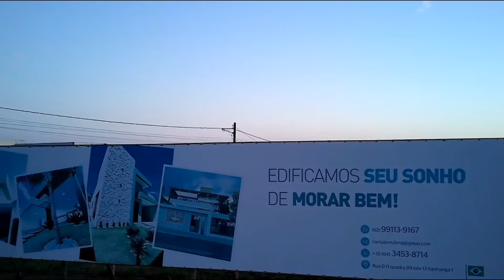SERRINHA, PARTE 3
voo no setor Serrinha,  Parte  3